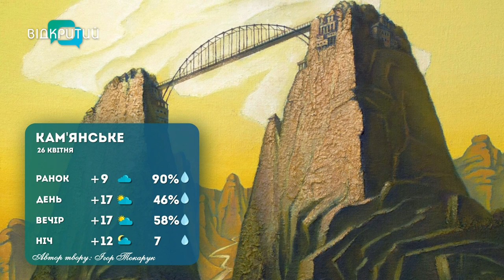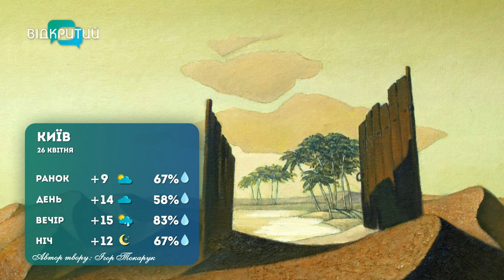Погода 26 квітня 2023